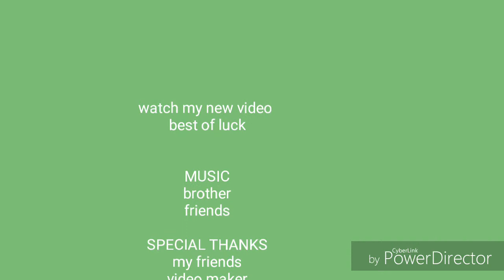This is my first intro video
साथिहरू यो मेरो intro हो यस्तै यस्तै intro हेर्नको लागि सब्सक्राईब गरि बेल बटन पनी थीच्नु होला